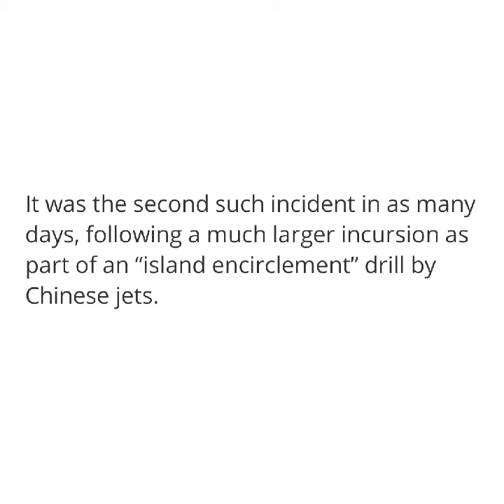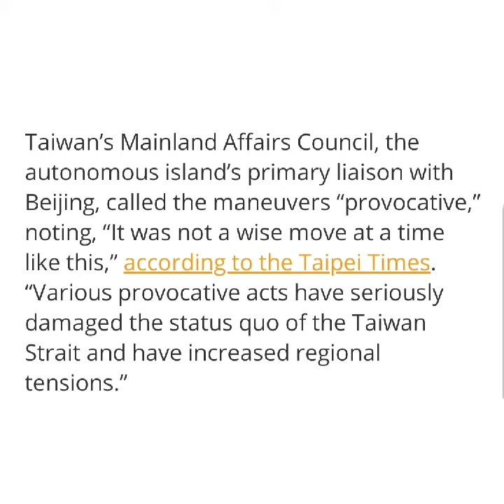What s going on?WW3? Missile-Armed Taiwanese Fighters Intercept Chinese H-6 Bombers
Missile-Armed Taiwanese Fighters Intercept Chinese H-6 Bombers Engaged in Drills